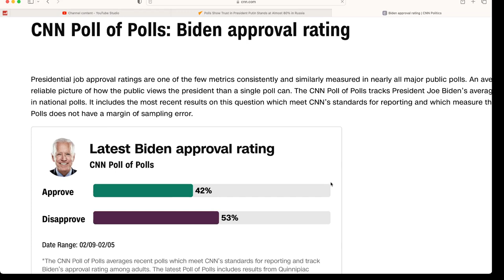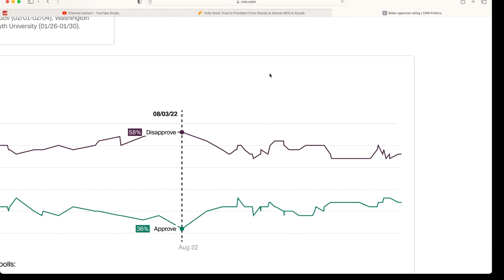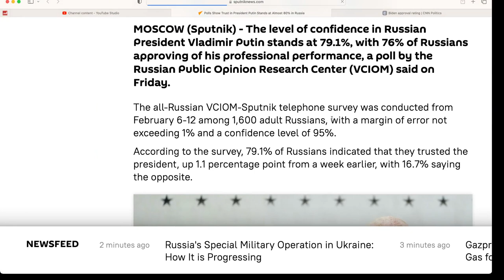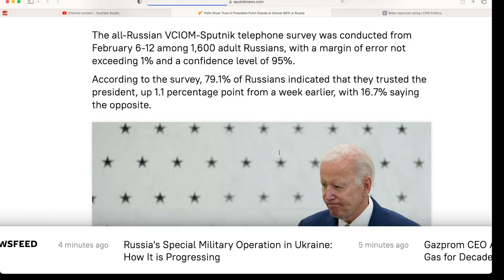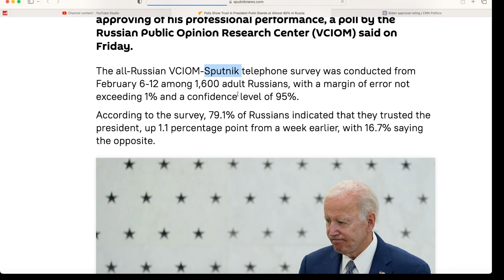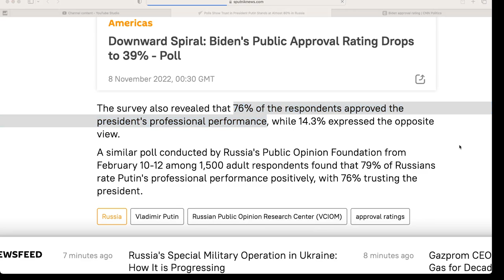How could they? Poll finds almost 80% of Russians trust Putin, 76% approve of his job performance.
Biden stands at 42% approval rating as of 02/09-02/05/2023. CNN poll Date Range: 02/09-02/05.